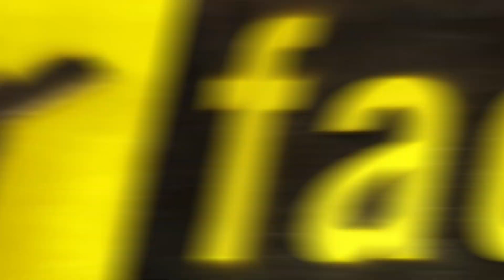Fear Factor Moments | Helicopter Rodeo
Like a bull ride... but on a barrel... as it bounces and swings underneath a helicopter. Yeehaw!